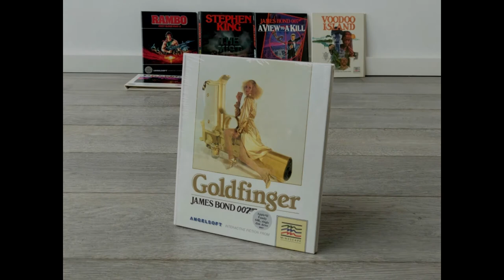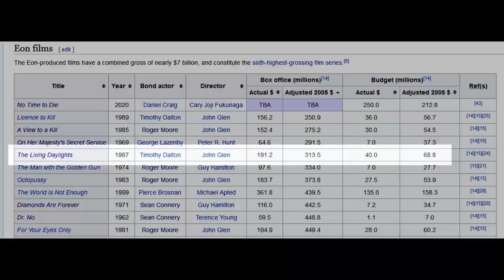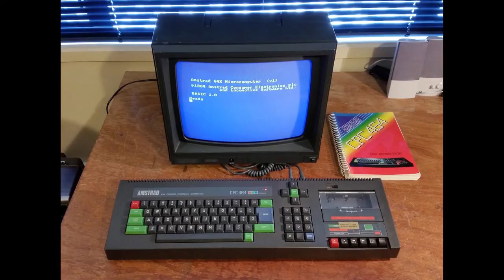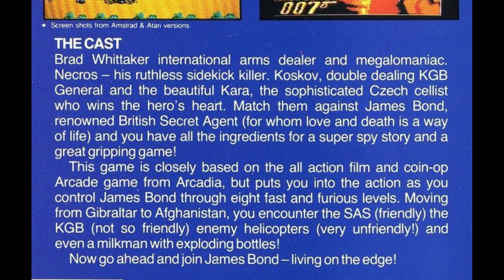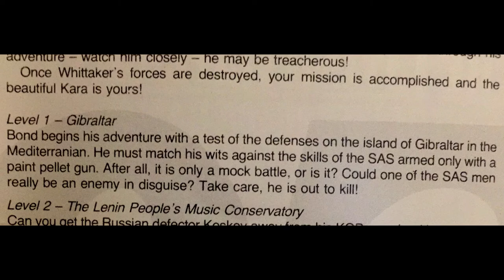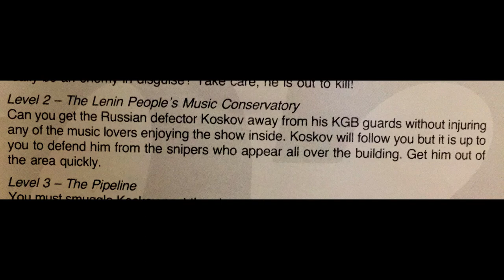The Living Daylights: The Computer Game - A James Bond Video Game Paraspective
I will be going through the history of James Bond in video games, all the way from 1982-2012 (and beyond if they make more). Each episode will focus on the next game in the series. Fourth is The Living Daylights: The Computer Game for the Amstrad CPC, Amstrad PCW, Atari 8-Bit Systems, BBC Micro, Commodore 64, MSX and ZX Spectrum. Enter the Timothy Dalton era.